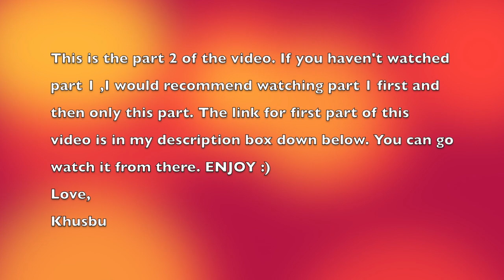2 YEAR OLD DAILY ROUTINE NEPALI BABY (PART 2)/ A DAY IN A LIFE OF 2 YEAR OLD/ TODDLER ROUTINE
Link for part 1 of this video:
Thank you for the love and support to the first part of this video. I am here with the second part. I hope you like it as much or even more.